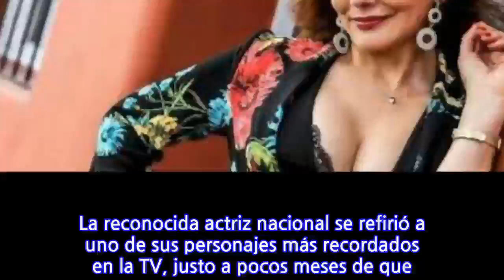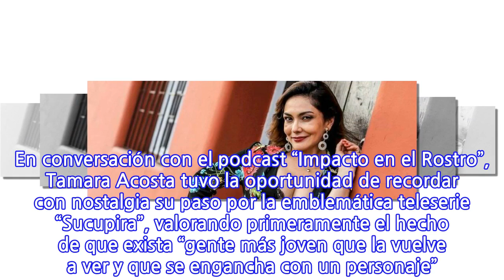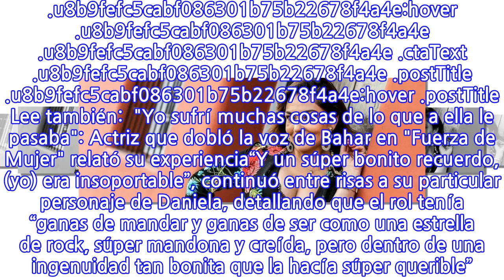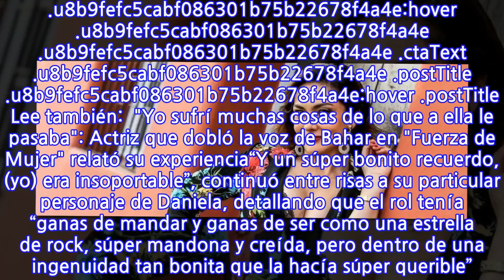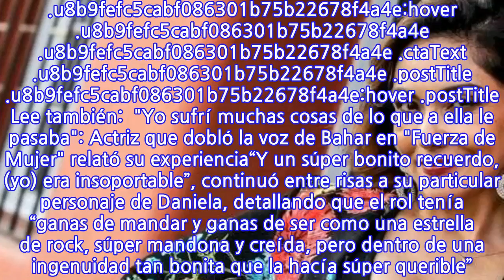“Era insoportable”: Tamara Acosta recordó su icónico ...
La reconocida actriz nacional se refirió a uno de sus personajes más recordados en la TV, justo a pocos meses de que se cumplan 25 años de aquella exitosa producción dirigida por Vicente Sabatini. En conversación con el podcast “Impacto en el Rostro”, Tamara Acosta tuvo la oportunidad de recordar con nostalgia su paso por la emblemática teleserie “Sucupira”, valorando primeramente el hecho de que exista “gente más joven que la vuelve a ver y que se engancha con un personaje”. .u8b9fefc5cabf086301b75b22678f4a4e { padding:0px; margin: 0; padding-top:1em!important; padding-bottom:1em!important; width:100%; display: block; font-weight:bold; background-color:inherit; border:0!important; border-left:4px solid inherit!important; box-shadow: 0 1px 2px rgba(0, 0, 0, 0.17); -moz-box-shadow: 0 1px 2px rgba(0, 0, 0, 0.17); -o-box-shadow: 0 1px 2px rgba(0, 0, 0, 0.17); -webkit-box-shadow: 0 1px 2px rgba(0, 0, 0, 0.17); text-decoration:none; } .u8b9fefc5cabf086301b75b22678f4a4e:active, .u8b9fefc5cabf086301b75b22678f4a4e:hover { opacity: 1; transition: opacity 250ms; webkit-transition: opacity 250ms; text-decoration:none; } .u8b9fefc5cabf086301b75b22678f4a4e { transition: background-color 250ms; webkit-transition: background-color 250ms; opacity: 1; transition: opacity 250ms; webkit-transition: opacity 250ms; } .u8b9fefc5cabf086301b75b22678f4a4e .ctaText { font-weight:bold; color:7F8C8D; text-decoration:none; font-size: 16px; } .u8b9fefc5cabf086301b75b22678f4a4e .postTitle { color:7F8C8D; text-decoration: underline!important; font-size: 16px; } .u8b9fefc5cabf086301b75b22678f4a4e:hover .postTitle { text-decoration: underline!important; } Lee también:  "Yo sufrí muchas cosas de lo que a ella le pasaba": Actriz que dobló la voz de Bahar en "Fuerza de Mujer" relató su experiencia“Y un súper bonito recuerdo, (yo) era insoportable”, continuó entre risas a su particular personaje de Daniela, detallando que el rol tenía “ganas de mandar y ganas de ser como una estrella de rock, súper mandona y creída, pero dentro de una ingenuidad tan bonita que la hacía súper querible”. Otra de las características que Acosta destacó de su personaje en la producción de 1996, es que “también era una niña de una provincia, que vivía como lejos de Santiago y eso también era súper bonito de esas teleseries”. loading...
INFORMATION
• Source: fotech